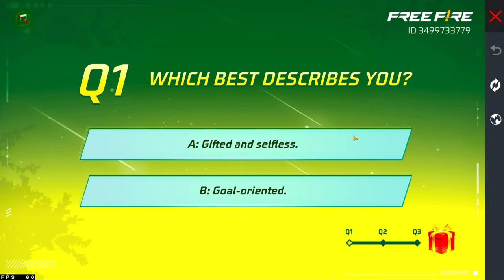BERMUDA DREAMS FREE FIRE NEW EVENT | HOW TO COMPLETE BERMUDA DREAMS EVENT | FF NEW EVENT TODAY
1. Garena Free Fire Indonesia
2. Garena Free Fire Brazil
3. Garena Free Fire Brasil
4. Garena Free Fire India
5. Garena Free Fire Pakistan
6. Garena Free Fire Singapore

😊 Related Tags 😊

1. free fire new event
2. free fire new event today
3. new event free fire
4. ff new event
5. ff new event today
6. free fire new update
7. today free fire new event
8. free fire new events
9. free fire today new event
10. new event ff
11. new event free fire today
12. new event in free fire